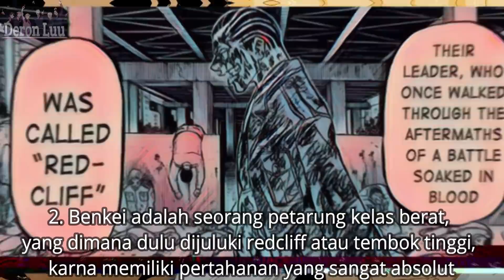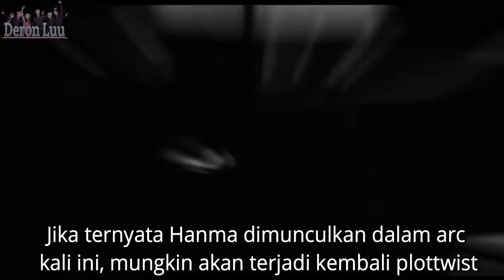3 Cara SANZU selamat dari Haitani bersaudara | Preview Chapter 227 Tokyo revengers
Halo geng,
selamat datang di pembahasan seputar Tokyo revengers.

Pada chapter 226 kemarin,
Akhirnya diperlihatkan Cara bertarung dari Sanzu, yang dimana dia menggunakan Sebuah pipa besi, yang terinspirasi dari babang kazutora.

Lucunya di chapter tsb, Sanzu yang disupport oleh Mikey dr kejauhan, merasa sangat percaya diri, sampai sampai Mengincar Kakuco , dan malah di pojokan oleh Trio maut dari rokuhara Tsb..

Sejauh pertarungan 3 dewa kali ini,
Rokuhara dan Brahman, lebih mendominasi pertarungan, yang dimana anggota dari Kanto manji di acak acak oleh kedua geng tsb

Trus, bagaimana nasib sanzu yang saat ini sedang di apit oleh  trio maut rokuhara?

Sebelum gua membahas kemungkinan kelanjutan dari Chapter 226,
gua mau ingatin kalau ini adalah Konten spoiler, yang dibeberapa series manganya belum di animasikan

Semoga kalian semua terhibur, sehat selalu, dan jangan lupa
untuk meninggalkan Jejak beserta subscibe ya geng..
Zehahaha